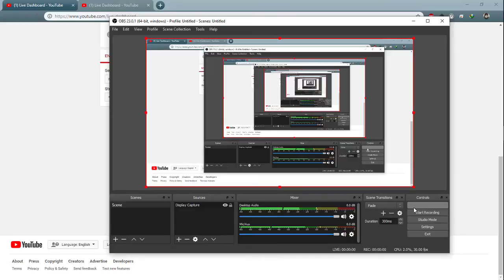Hiatus Gaming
KUY PUBG